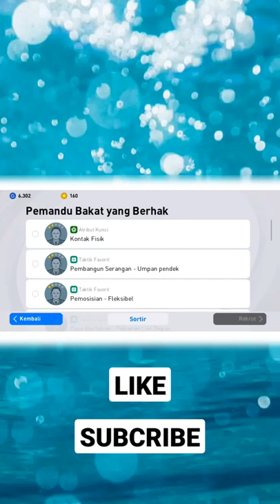DAPAT DANIEL ROSERO DI PES